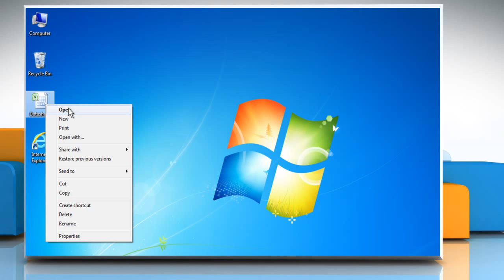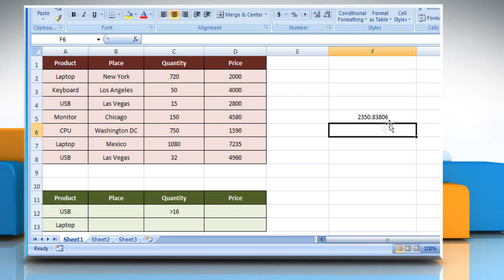How to use DSTDEV function in Excel :Tutorial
The DSTDEV function in Microsoft® Excel is used to calculate the standard deviation, based on a sample of a population, of values in a field of a list or database that matches the conditions specified by you. If you wish to use DSTDEV function in Microsoft® Excel then follow the easy steps shown in this video.